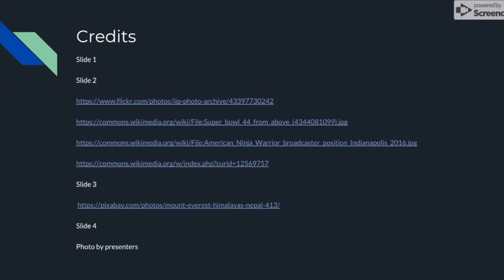R & C: Within Reach: My Everest Story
Within Reach: My Everest Story By Mark Pfetzer